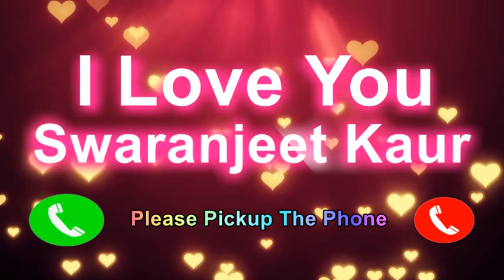I Love You Swaranjeet Kaur Please Pickup The Phone,Swaranjeet Kaur Name Ringtone,Swaranjeet Kaur I M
Frequently asked questions about “made for kids”